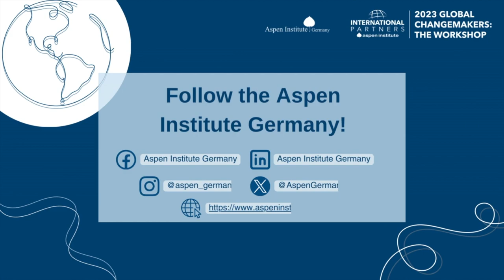Democracy Forward: Inspiring Change in Today's World - Interview with Katarína Jakubčeková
Taking a retrospective glance at the dynamic Global Young Leaders Workshop titled “Democracy Forward: Inspiring Change in Today’s World”, we highlight the invaluable insights shared by Katarína Jakubčeková, an esteemed participant and Analyst for EU Policies at the Slovakian Prime Minister’s Office.

This transformative gathering unfolded in Berlin from November 30 to December 3, graciously hosted by Aspen Germany in collaboration with Aspen International Partners. Over 40 vibrant young leaders converged for a stimulating agenda that encompassed seminars, simulations, social gatherings, institutional dialogues, and cultural immersions. Amidst these diverse activities, participants explored a spectrum of democracy-related subjects, engaged in discussions about the contemporary challenges facing democracy globally, and fostered connections with like-minded individuals from around the world.

The four days were characterized by intensive and thought-provoking sessions, leaving an indelible mark on all those in attendance.